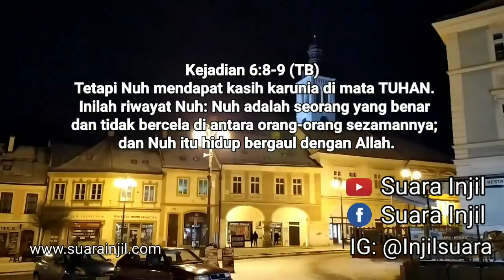Hidup Dalam Kasih Karunia - Renungan dan Doa Pagi